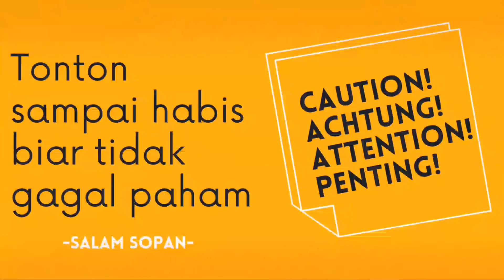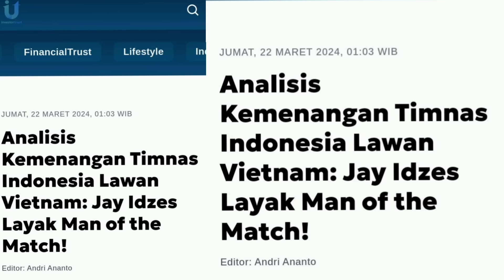Selamat!! Timnas Indonesia kalahķan Vietnam, Jay Idzes rampil keren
Jay Idzes tampil keren dan berkelas saat timnas Indonesia mengalahkan Vietnam di Stadion Utama Gelora Bung Karno Jakarta, Kamis (21/3/2024).